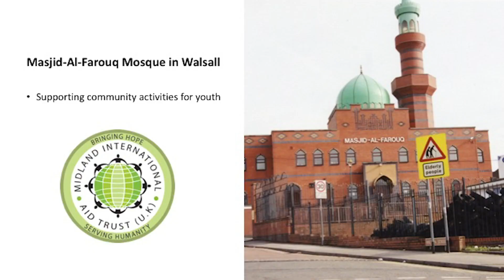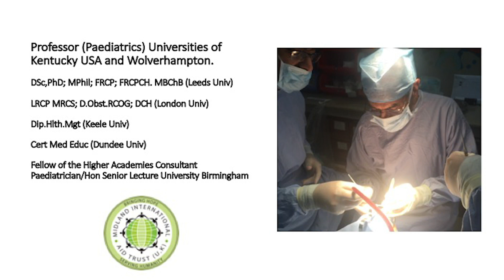TV interview with Prof Gatrad on Empowering Women Globally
Prof Gatrad OBE goes through various moments in time when he met people and things happened or a circumstance that was memorable and impacted on lives of people.